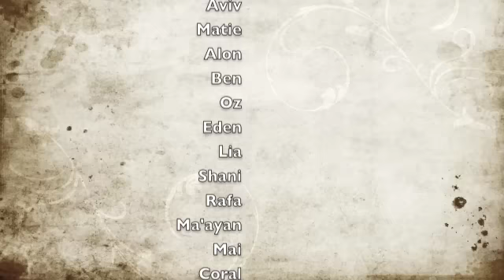Dalia Song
Safta Dalia turned 70 and we made this video so that we surprised her as well as her children and grandchildren.
Everyone knew only a little bit of the master plan.
the end result is a video that is sure enough to withstand the test of time. A snapshot of our family in 2011.